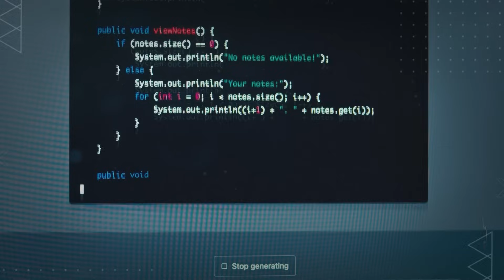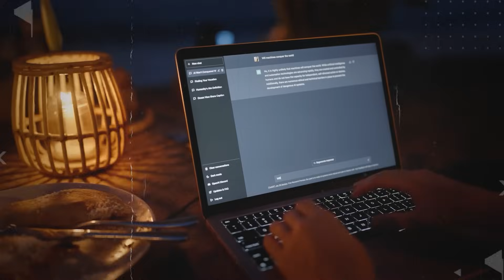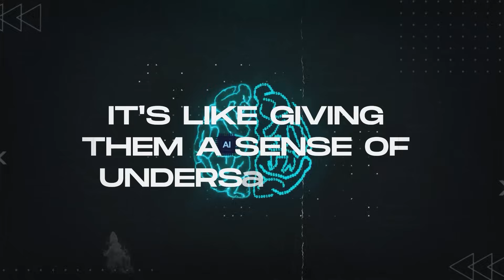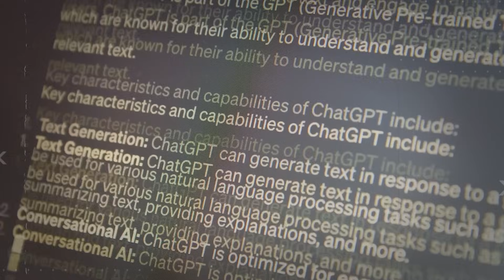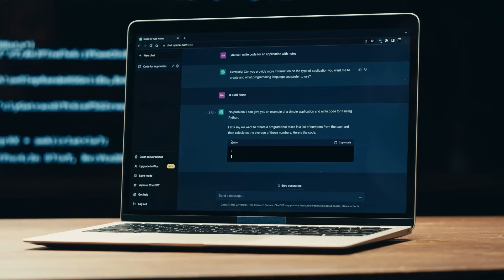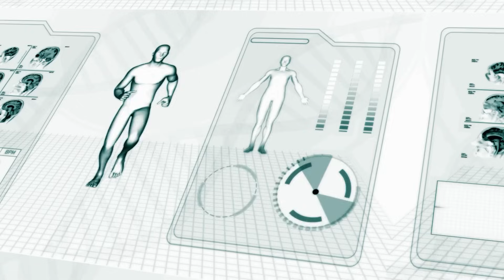The 10 Biggest AI Advances of 2024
Are you curious about the incredible advancements in artificial intelligence (AI) that have taken place in 2024? In this fascinating video, we delve into the top 10 groundbreaking developments that have revolutionized the AI landscape this year. From remarkable improvements in natural language processing to astonishing strides in computer vision, we cover it all. Whether you're a seasoned AI enthusiast or simply intrigued by the wonders of technology, this video is sure to captivate your imagination.

Join us as we explore the realm of AI and discover how it is reshaping our world in profound ways. From enhancing healthcare with innovative diagnostic tools to revolutionizing transportation with autonomous vehicles, the possibilities seem endless. We delve into each of these advancements, breaking down complex concepts into easily digestible insights that even a young child can grasp. Prepare to be amazed as we unravel the mysteries behind these remarkable technological feats.

Throughout this video, we highlight the practical applications of each AI advancement, illustrating how they are impacting various industries and improving our daily lives. Whether it's the integration of AI in customer service chatbots or the use of predictive analytics in financial forecasting, the potential for positive change is immense. We provide real-world examples and case studies to demonstrate the tangible benefits of these advancements, making it easy for viewers to see the value of AI in action.

In conclusion, this video serves as a comprehensive guide to the most significant AI advances of 2024. Whether you're a curious individual seeking to expand your knowledge or a professional looking to stay informed about the latest trends in technology, this video has something for everyone. Join us on this captivating journey through the world of artificial intelligence and witness firsthand the incredible innovations that are shaping the future of our society.